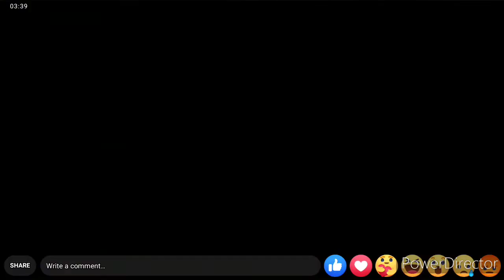KAHABAG-HABAG NA KALALAGAYAN NG MGA OFW SA SAUDI | BRAVANTE TV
Kahabag Habag na kalagayan ng mga kabababayan natin sa saudi,  halos namumulot nlng sila ng pag kain sa basurahan para paka raos sila sa kanilang pang araw araw na buhay dahil nawalan na sila ngbhanap buhay buhat ng magkaroon ng covid 19 pandemic.